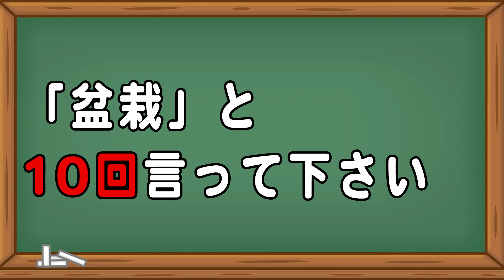10回クイズ問題part29 簡単クイズ いじわるクイズ 脳トレ 頭の体操 リハビリ 高齢者施設 デイサービス レクリエーション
今日の脳トレは、いじわる10回クイズ問題です。
きちんと声に出して10回言うのが、クイズを楽しむポイントです♪

結構難しいですが…解けますか？
ひっかけ問題に、ご注意を！